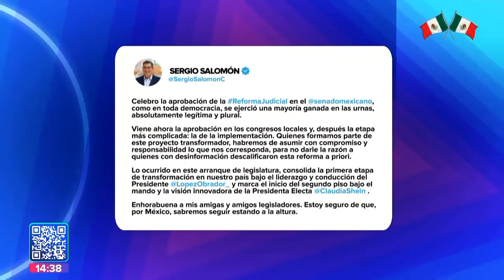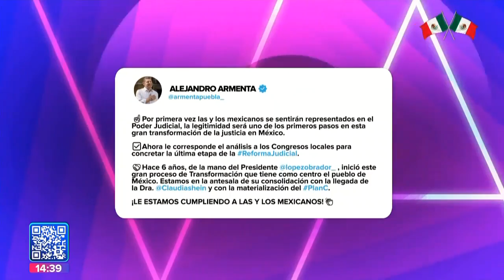Posturas gobernadores || Noticias con Juan Carlos Valerio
El Gobernador de Puebla, Sergio Salomón Céspedes Peregrina, y el gobernador electo Alejandro Armenta, emitieron su postura respecto a la aprobación de la reforma Judicial.